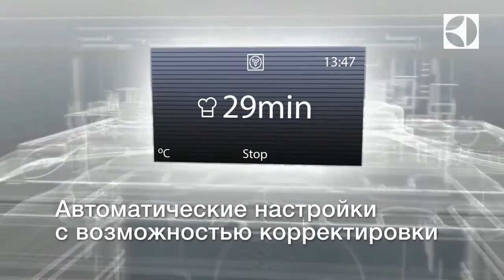Видео обзор Духовой шкаф Electrolux автоматическое приготовление как в ресторане